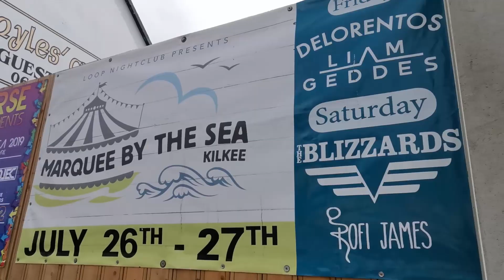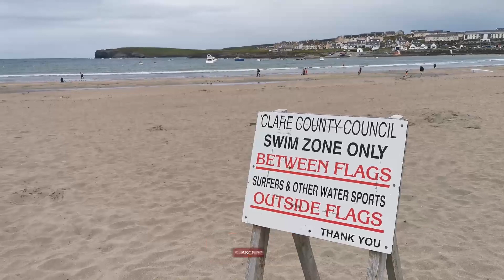Marquee by the Sea 2019 - Delorentos & Bressie Interview - The Irish Guy Vlogs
Last weekend was awesome! I had the opportunity to do a video about the Marquee by the Sea. It's an annual music festival held in Kilkee, Co. Clare. A friend of mine arranged for me to meet with the manager of the event and he agreed to let me do a video.

I also had the opportunity to interview most of the bands that played. Just before they went on stage, I met and spoke to Delorentos and Bressie from the Blizzards. It was a great 2 days and I really hope you enjoy the video. It's not my normal type of content but I hope to do more of this type of content. I'm editing all the interview in their entirity and I'll be releasing them next week over the space of a few days.

I'm back next Friday with another video @4pm. See you all then.

Music & Clips:
Write You by Joey Pecoraro
Mountain by Text Me Records / Bobby Renz
Lone Wolf by Dan Lebowitz
How we like it by Dan Lebowitz
Fugetaboutit by Dan Lebowitz
The Plans Working by Cooper Cannell
AI 2 by Vibe Mountain
Boardroom Theme by Unicorn Heads